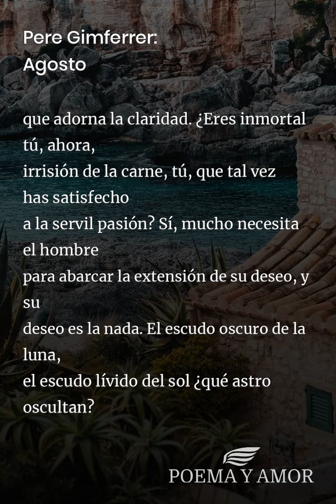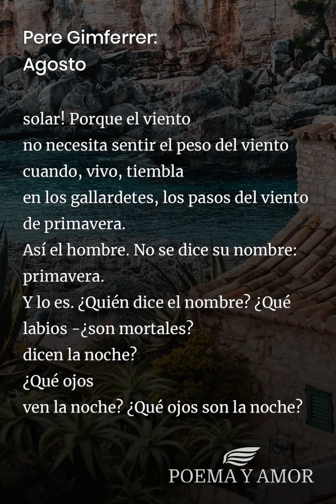Pere Gimferrer: Agosto [Poema]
Poema Agosto de Pere Gimferrer para leer. Disfrutar de la poesía clásica, Poemas y poetas españoles, amor

No culpéis a nadie del derrumbamiento del hombre.
La entrega estéril de la palabra, don
de los antros, cuando la noche, la helada, labra
un fuego venusiano, y el sol, un ser de nieblas,
desfallece. Este sorbo, sorbo de nada, encendidos
labios, piedra de púrpura, la semilla
más secreta del hombre, porque no se precisan armas
para vencer al hombre: ya los relámpagos son un signo de ello.
Escuetos, afilados
dicen el vil secreto, la cobardía,
el deseo bastardo, emblemas, yugos inmemoriales
de abyección. Cabelleras, vanas al viento, arrebatadas
por la corriente de la nieve núbil de un cuerpo,
fuego de hogueras
que adorna la claridad. ¿Eres inmortal tú, ahora,
irrisión de la carne, tú, que tal vez has satisfecho
a la servil pasión? Sí, mucho necesita el hombre
para abarcar la extensión de su deseo, y su
deseo es la nada. El escudo oscuro de la luna,
el escudo lívido del sol ¿qué astro oscultan?
¿Qué olas, qué ignición
de espacios lejanos? Por los roquedales
se tambalea esta claridad lúgubre,
rescate hostil de la carne escarnecida,
picos, remos de oro sometido, despojos
de un jirón. Si el gozo, funesto,
de una más lóbrega sima extrajera la luz y,
con los ojos cerrados,
la nostalgia, la carcelera ciega del sentido,
hiciese del pecho la saeta, el aciago solar! Porque el viento
no necesita sentir el peso del viento cuando, vivo, tiembla
en los gallardetes, los pasos del viento de primavera.
Así el hombre. No se dice su nombre: primavera.
Y lo es. ¿Quién dice el nombre? ¿Qué labios -¿son mortales?
dicen la noche?
¿Qué ojos
ven la noche? ¿Qué ojos son la noche?